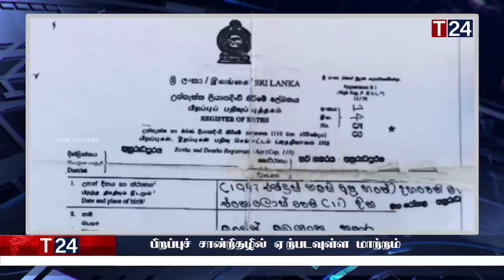காலை நேர பிரதான செய்திகள் 29.05.2023 | Today Sri Lanka Tamil News | T24.News - Main Tamil News.